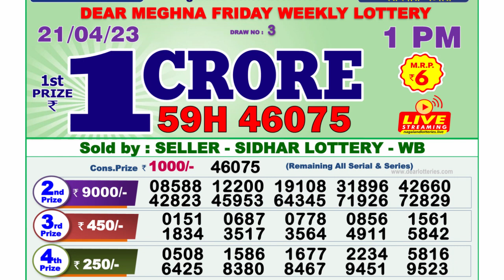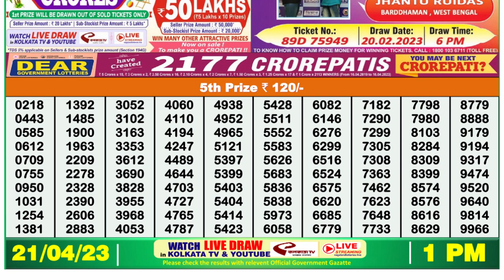Nagaland Lottery Sambad Live 1pm 21.04.23